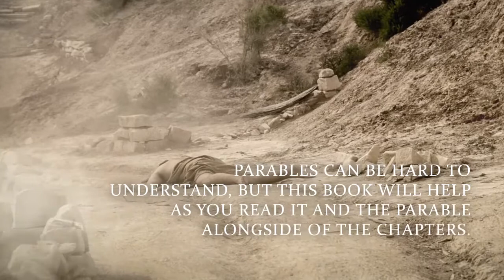Understanding The Parables by Michael Grady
Understanding The Parables

Michael Grady